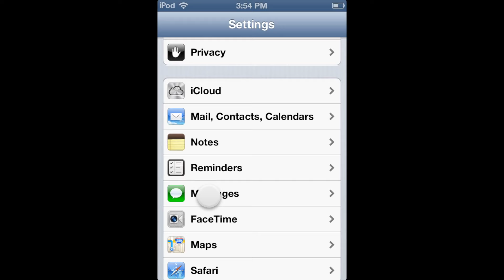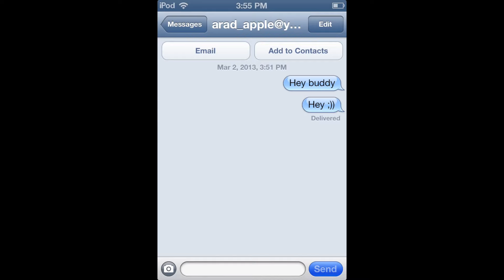How to use iMessage on iOS 6 for iPhone, iPod, and iPad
Hey guys I have a quick video for all you guys on how to use iMessage which Apple released aside with iOS 6, please, if this helped you leave a comment and like, ps, DONT FORGET TO SUBSCRIBE!!!